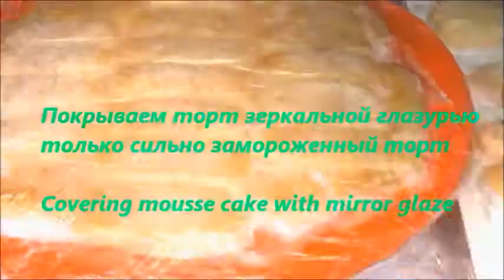МУССОВЫЙ ТОРТ НА ДЕНЬ ВАЛЕНТИНА ! ( MOUSSECAKE FOR VALENTINE'S DAY!)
Очень красивый и ароматно-вкусный клубнично-муссовый торт на День Валентина!
(Very delicious Strawberry Mousse  Cake for Valentine's  Day !)